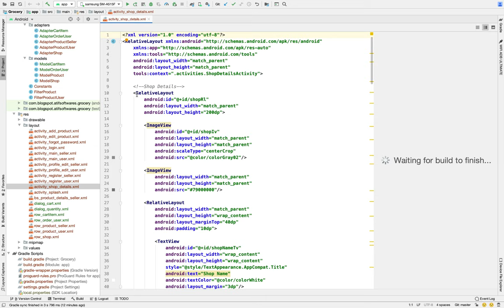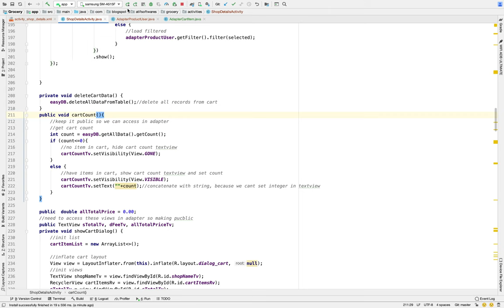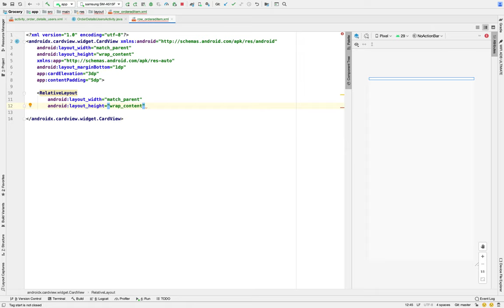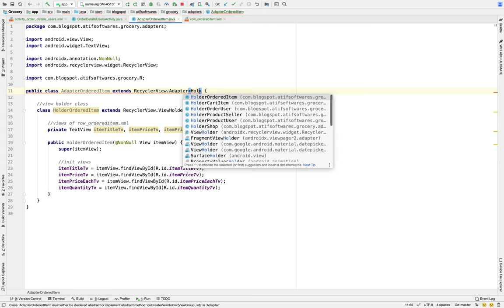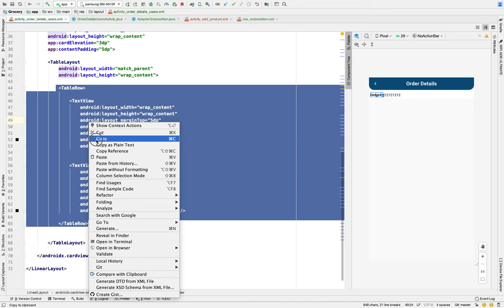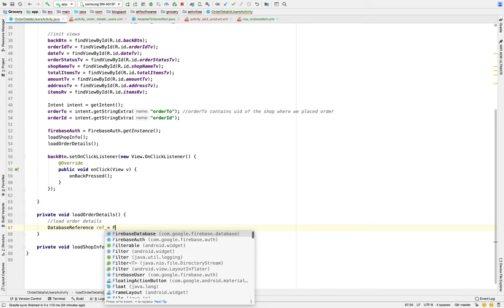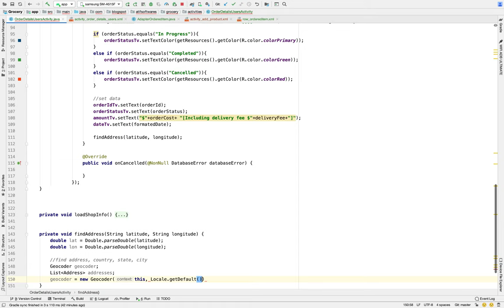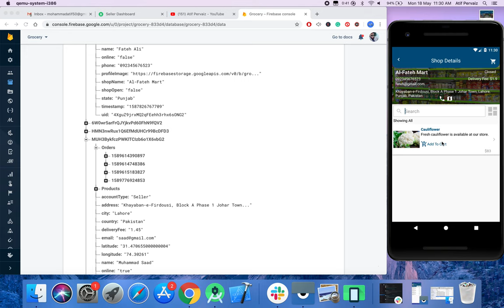Grocery App - 13 User - Place & Order Details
In this part 13, we will:
1) Order Details
2) Cart Items Count badge